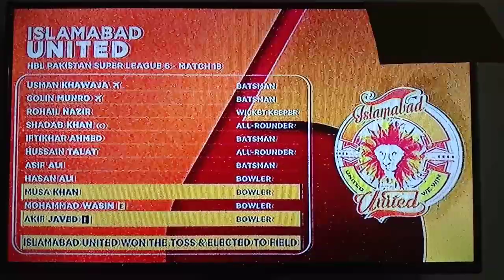Islamabad United & Quita Gladiators playing 11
HBL PSL 6 Match 18